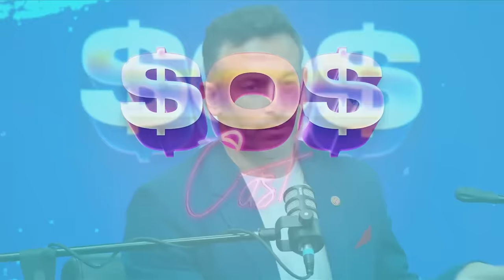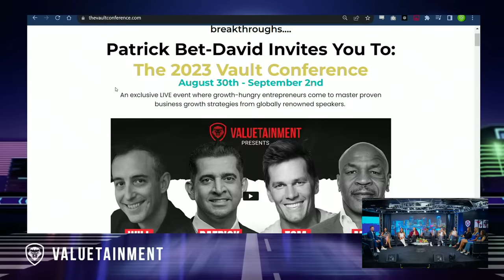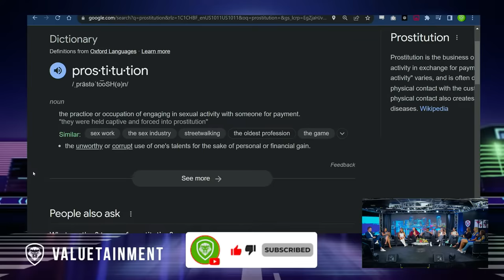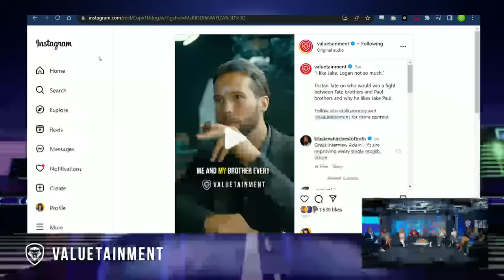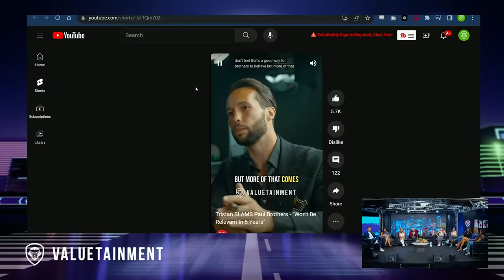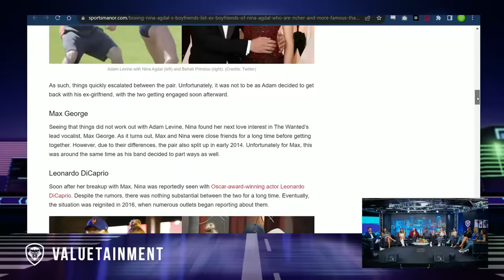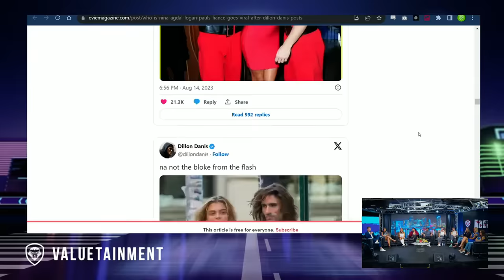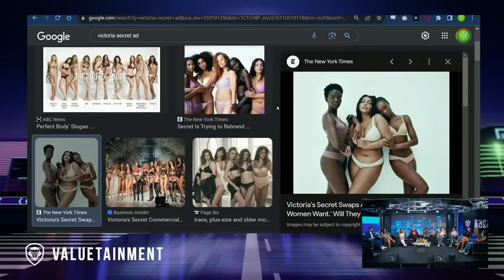Talks Andrew Tate, Paul Bros & Best Pickup Lines | SOSCAST | Ep. 136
🔥 Unlock the Power of Gold with American Hartford Gold! 🔥

Looking for a secure investment that stands the test of time? Look no further! Discover the true value of gold and safeguard your financial future with American Hartford Gold.

Don't miss this golden opportunity! Invest in your future with American Hartford Gold today! 💪✨

On this episode of SOSCAST, Adam “SOS” Sosnick hosts a group discussion with YouTuber & podcast host McQueen alongside a panel of lovely ladies. SOS talks the latest on Brittney Spears’ divorce, Logan Paul’s fiancé getting caught with another man, and the backstory to Lana Rhoades' baby daddy drama. In addition, the girls react to Andrew Tate pickup lines, the effects a nuclear family has on children, and the sad truths of when a woman turns 30. Plus, find out which 45-year-old song is being attacked by cancel culture! Learn to get PAID, LAID and do it YOUR WAY - only on The SOSCAST!